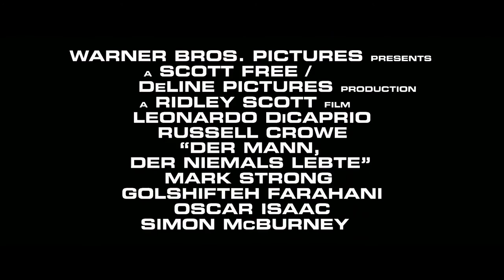Der Mann, der niemals lebte ≣ 2008 ≣ Trailer #2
Politthriller ≣ USA
Originaltitel ≣ Body of Lies

≣ Regie ≣ Ridley Scott
≣ Cast ≣ Leonardo DiCaprio | Russell Crowe | Mark Strong | Golshifteh Farahani | Oscar Isaac | Alon Aboutboul | Simon McBurney | Vince Colosimo | Ali Suliman | Kais Nashif | Michael Gaston